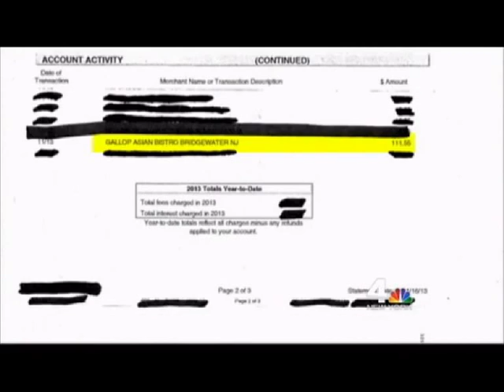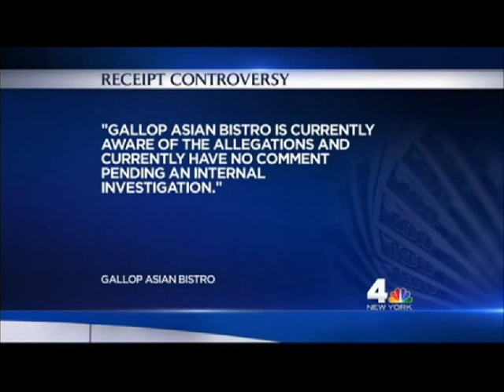Gay Waitress Who Publicized Homophobic Note Is Habitual Liar, According to Friends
Dayna Morales, a gay restaurant server and former Marine, recently got national attention for claiming that she received a homophobic note instead of any tip from a couple at the New Jersey restaurant where she works. The couple in question came forward to dispute Morales' version of events, and now friends of Morales' are coming forward to claim that she is a habitual liar.

Morales has denied forging the receipt, but friends of hers are saying she has a history of stretching the truth, including some who shared details with The Daily Caller News Foundation.

    "She said that her dad raped her and got her pregnant," [Kiersten] Bremer said. To account for the fact that she never had a child, Bremer said that Morales told her and other friends that she had cervical cancer which spread to her baby, killing it. She said Morales later admitted that she had made up the whole story...

    Another ex-friend, Kristina Calamusa, shared similar stories with TheDCNF.

    "Dayna took me to the side to tell me about her terminal cancer," Calamusa told TheDCNF in a Facebook interview. "Immediately I cried. I couldn't believe the news. About a month later we found out it was all a LIE."

Former colleagues of hers told The Journal News that Morales lied about how much her home was damaged by Superstorm Sandy, and then there's this follow-up about a claim she made that she served with the Marines in Afghanistan and "everyone in her platoon died in an explosion except her."

    A spokesman for the Marines, Major Shawn Haney, said in an email that Morales... was assigned to the Marine Air Group 49, 4th Marine Air Wing out of Newburgh and deployed from April to June 2012 to Romania as part of the Black Sea Rotational Force 11.

    "There is no indication of combat service in Iraq or Afghanistan," he added in a follow-up email. Also, "While (Morales) did not fulfill her reserve obligation, per the Privacy Act, administrative actions are not releasable. The same applies to character of service and type of discharge."

The restaurant where Morales works, Gallop Asian Bistro, has pledged they are investigating the matter to determine whether it was a hoax or not.